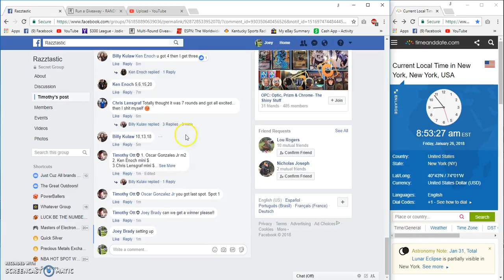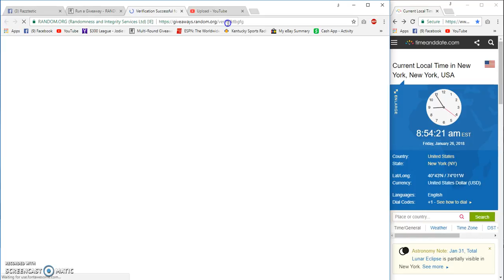Timothy OTts Zeke Jersey